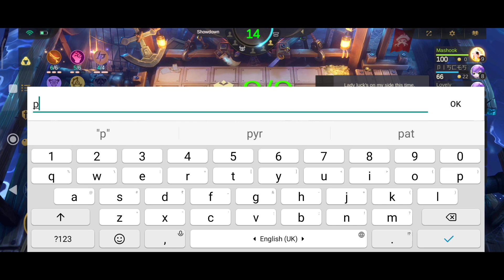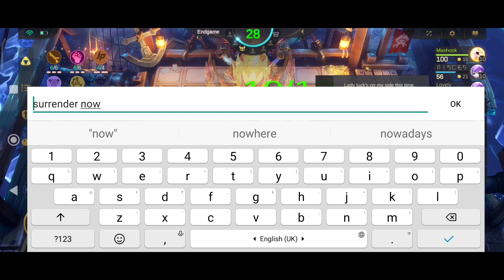100% (PERFECT) WINNING STREAK IN MAGIC CHESS MOBILE LEGENDS | MAGIC CHESS GAMEPLAY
100% (PERFECT) WINNING STREAK IN MAGIC CHESS MOBILE LEGENDS | MAGIC CHESS GAMEPLAY

GEAR ⚙️ I USE :

Phone:
Redmi Note 10 Pro (Dark Night, 6GB RAM, 128GB Storage) -120hz Super Amoled Display|64MPwith 5mp Super Tele-Macro